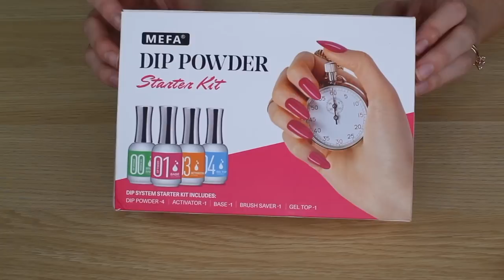HOW TO DO DIP NAILS AT HOME - SALON WORTHY NAILS! | Moriah Robinson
How to Do Dip Nails at Home- Salon Worthy Nails!

I recently purchased a dip nail kit and got a LOT of questions on how I like it... So I decided to share a full tutorial on how to do dip nails at home!

XOXO
Moriah Robinson

VIDEO MENTIONS:

Dip Nail Kit
pH Bond

ABOUT ME:
I started my lifestyle YouTube channel in June 2017, and it has been the best decision EVER! I wanted an outlet where I could share my tips and tricks for getting through life, and fell in love with shooting my wedding series along the way. From there, I was hooked! I married my best friend, Sam Robinson, on May 26th, 2018. We had the most perfect wedding and now we share a home and FIVE precious fur babies together. I am a commercial interior designer, and have a BFA in Interior Design. I am 24 years old and have lived in South Carolina my entire life!